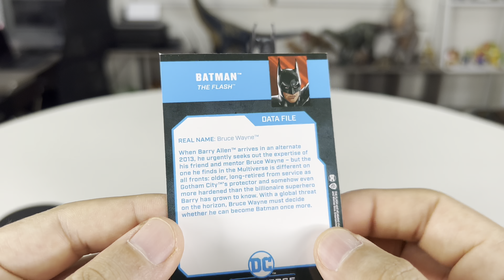🦇 Unboxing del BATMAN de Michael Keaton con su BATIMOVIL McFarlane Toys | Flash The Movie ⚡️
* Youtube        Guho